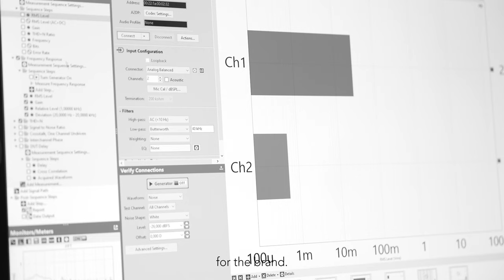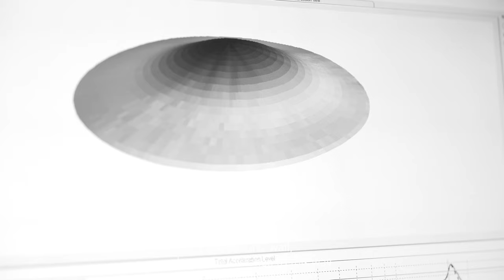Devialet Behind The Tech - Episode 3 - Innovation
The toughest obstacle faced by our engineers?
Pushing Devialet’s acoustic know-how into portable territory while still delivering uncompromising sound quality. From tailored technologies to a novel driver architecture, we take you inside Devialet Mania’s 360° stereo sound.